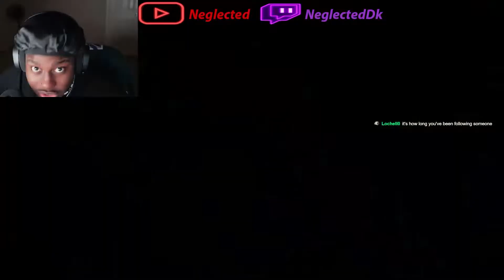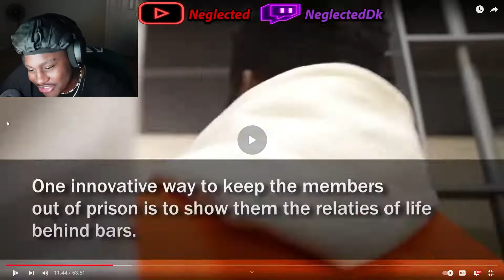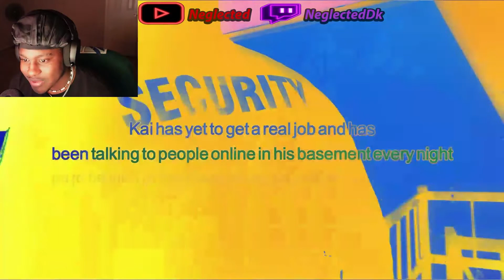Neglected Reacts To AMP Goes To Prison